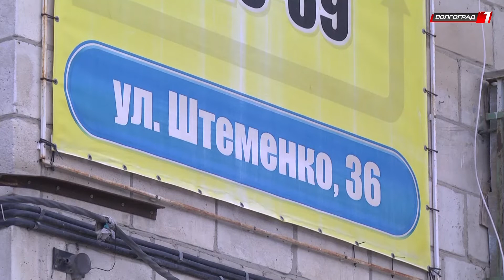В гигантскую яму проваливаются машины на ул Штеменко